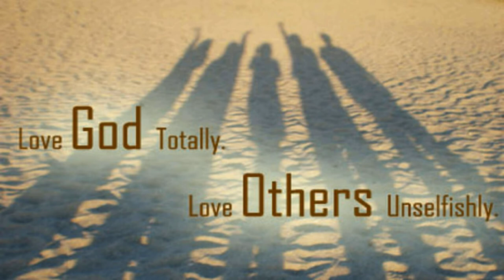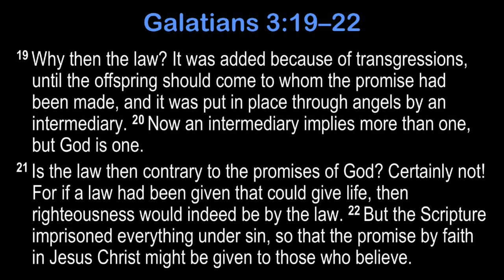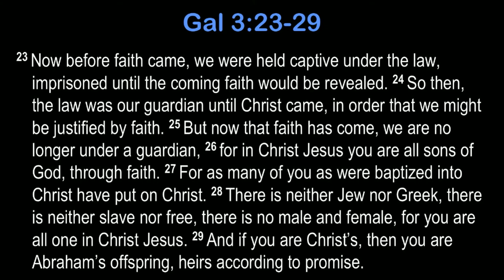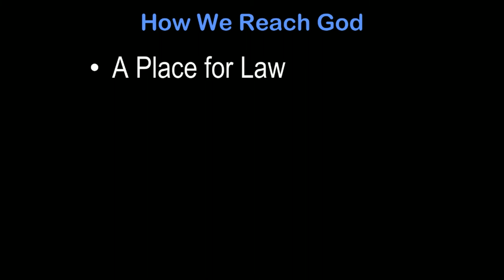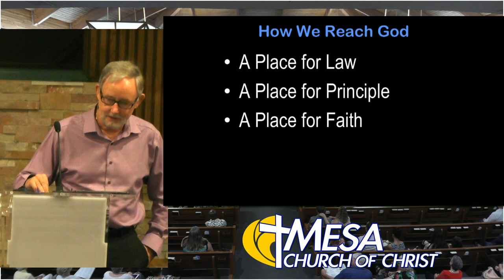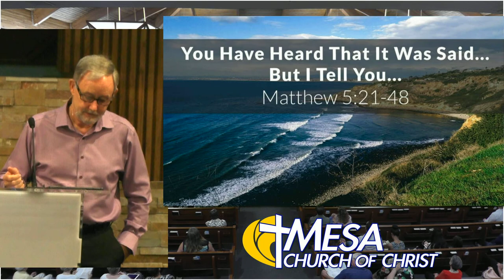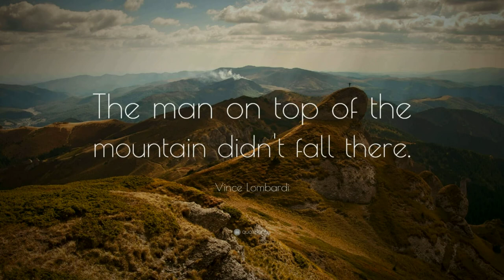God of Love and Law